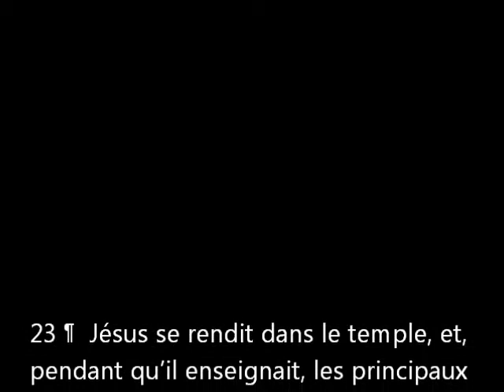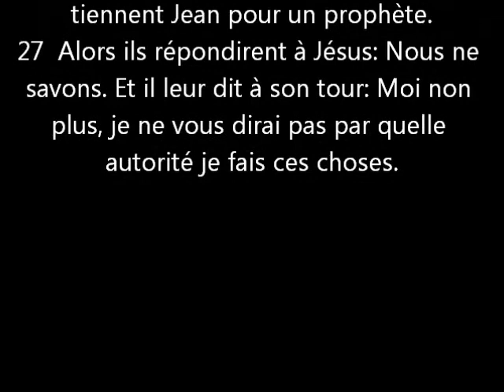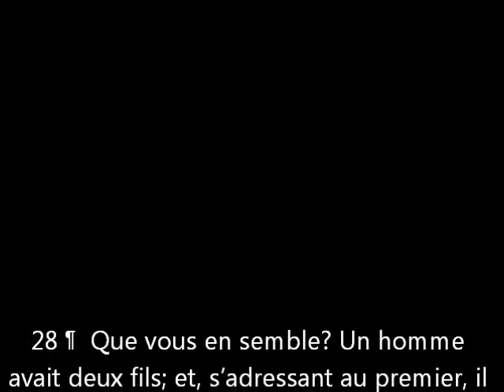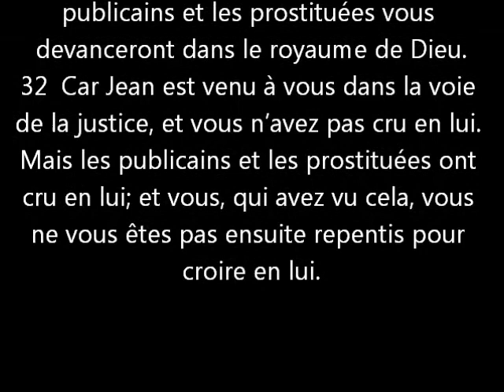77_Le couronnement du Roi #3 Mat 21.23-32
Un Roi digne de ce nom, va avertir les rebelles à son royaume qu'ils vont devoir changer ou périr.